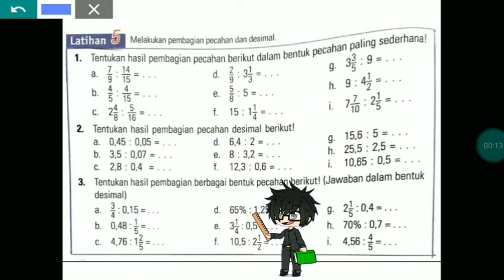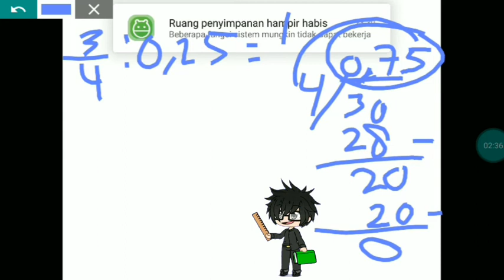Video Part 3 pembagian pecahan